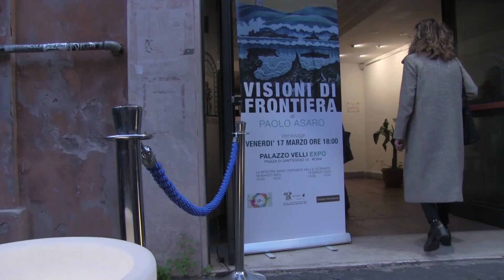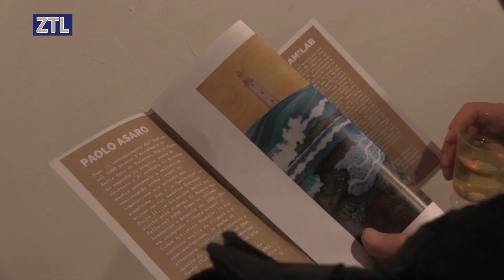ZTL TV - Visioni di Frontiera. La mostra personale di Paolo Asaro